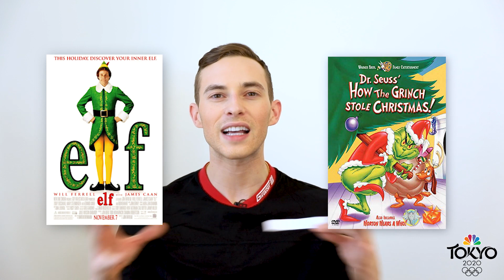Adam Rippon shares his thoughts on the holiday season | NBC Sports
Adam Rippon gives his thoughts on the holidays, including why he loves ugly Christmas sweaters, what was the best gift he ever received, and why he absolutely hates eggnog.

NBC Olympics is responsible for producing, programming and promoting NBCUniversal's Olympic coverage. It is renowned for its unsurpassed Olympic heritage, award-winning production, and ability to aggregate the largest audiences in U.S. television history. Having produced every Summer Olympics since Seoul in 1988 and every Winter Olympics since Salt Lake City in 2002, the networks of NBCUniversal are synonymous with the Games in the United States. NBCUniversal has the U.S. media rights on all platforms to all Olympic Games through 2032. At the conclusion of the 2032 Games, NBCUniversal will have presented 23 total Olympic Games and 17 consecutive, the most for a U.S. media company in both categories.